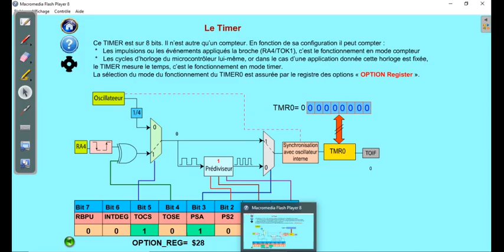MODULE TIMER0 DES MICROCONTROLEURS PIC